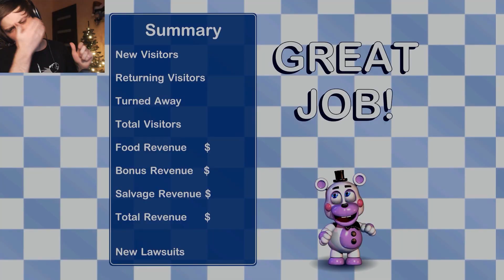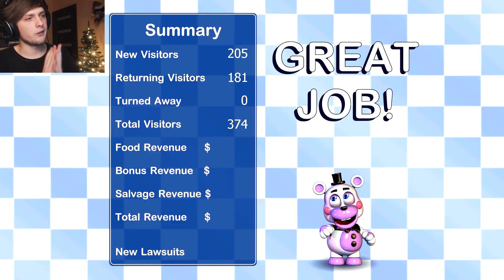TOP SECRET CUTSCENE & ANIMATRONIC !! FNAF6 | Five Nights at Freddy's 6: Pizzeria Simulator Pt.2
This is Wicked! We take a sneak-peek outside! We also discover some Secrets with a few minigames! If you want to see more, click that lil' thumbs up ;)